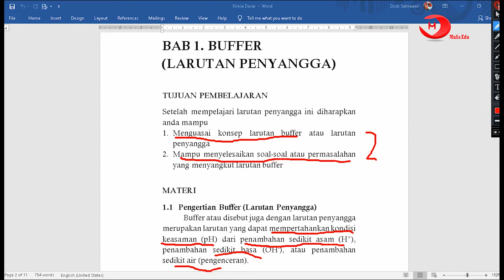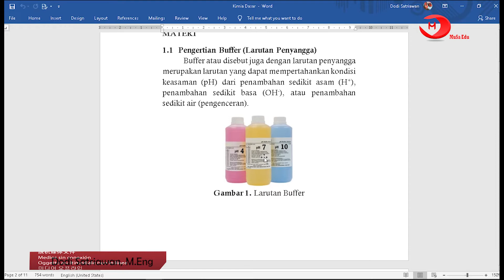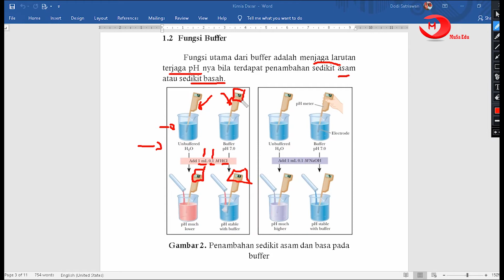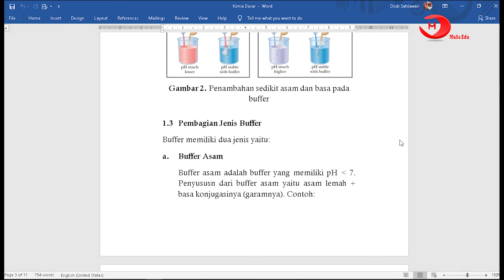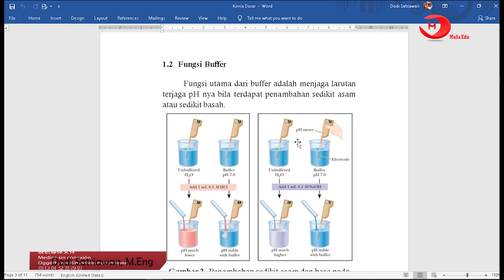Kimia Dasar - Larutan Penyangga Buffer (Bagian 1)